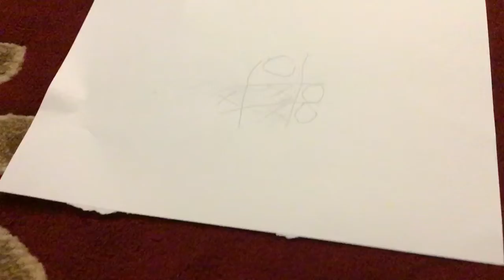Peashooter and spider man